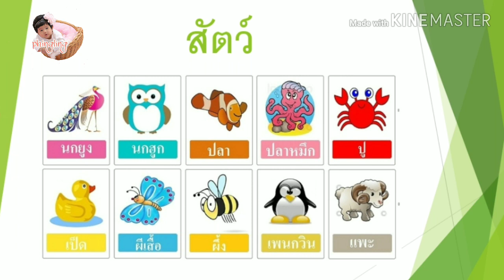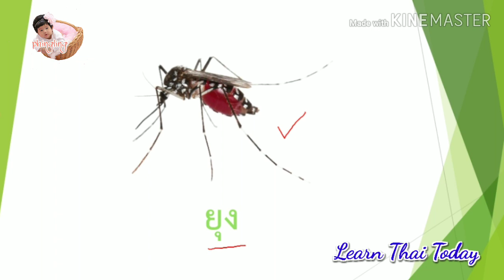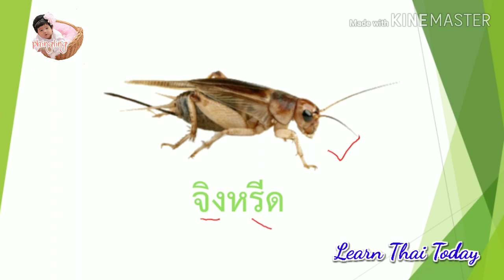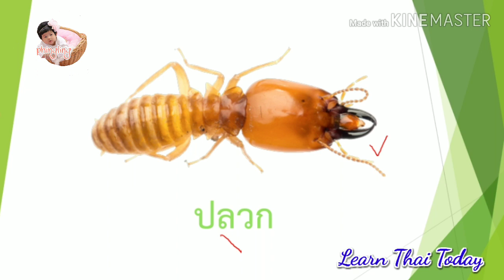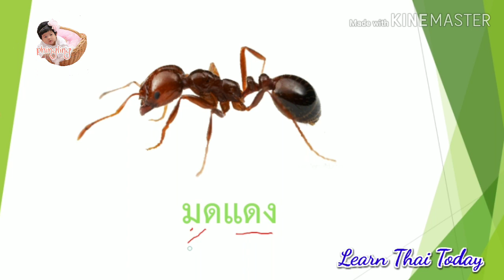ឈ្មោះសត្វល្អិតជាភាសាថៃ / แมลง / Insects | EP.5 | Learn Thai Today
Learn Thai Today
សត្វនៅក្នុងភាសាថៃ / สัตว์ / animals